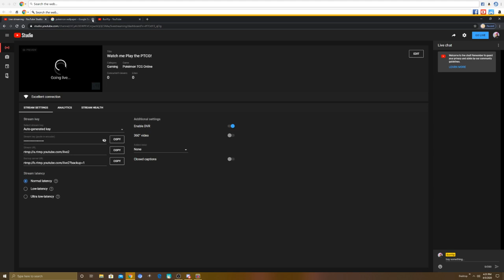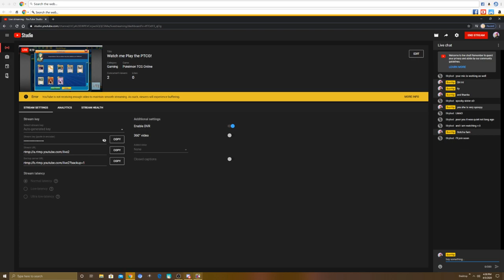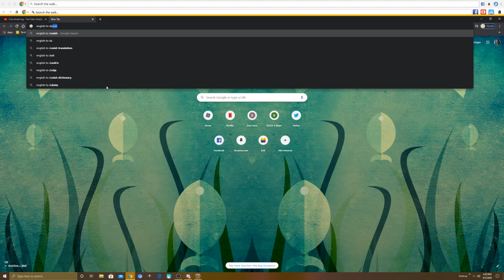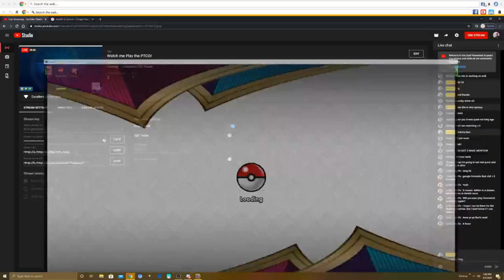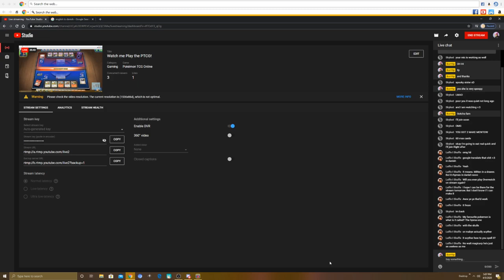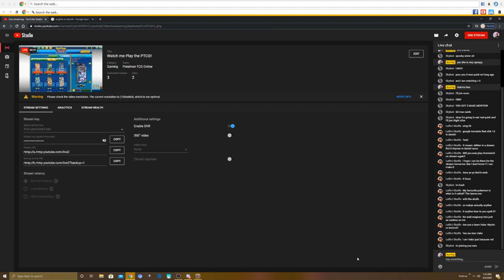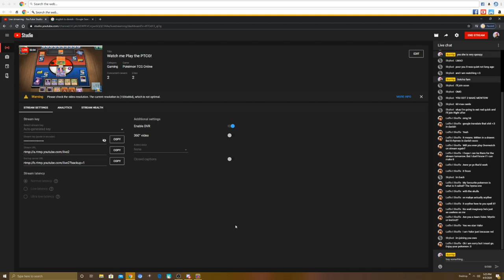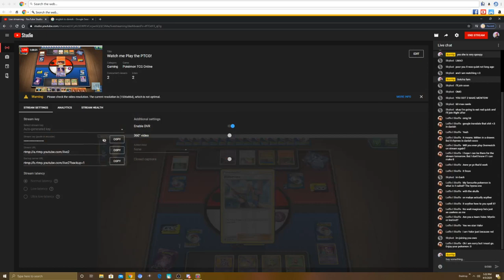Watch me Play the PTCG!